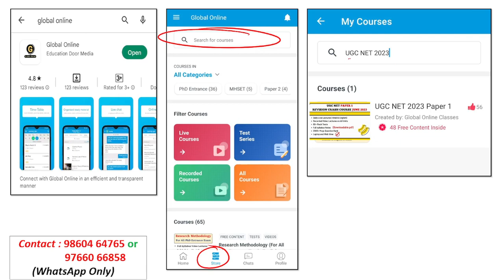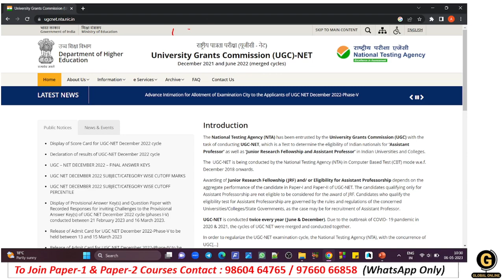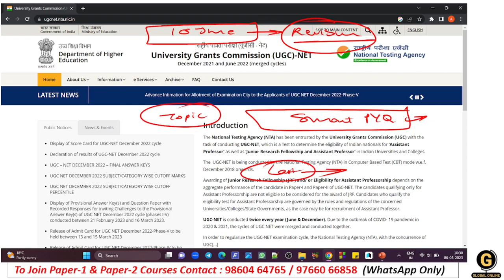UGC NET June 2023 Application Forms | NTA NET Paper 1 Preparation | Latest Update For NET Exam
In this video, we have discussed an important update related to Online Application Forms for June 2023 Examination.
As there are only a few days left for the exam, & for that Global Online has launched a New 100% Guaranteed Selection Course for UGC NET Paper 1. This course will help you score good marks in the upcoming examinations.

Online Courses available on Global Online app:

           1.UGC NET ECONOMICS
           2.UGC NET COMMERCE
⏩ KSET/NESET/APSET/JKSET
⏩ MHSET Chemistry
⏩ MHSET Economics
⏩ MHSET Commerce
⏩ MHSET Management